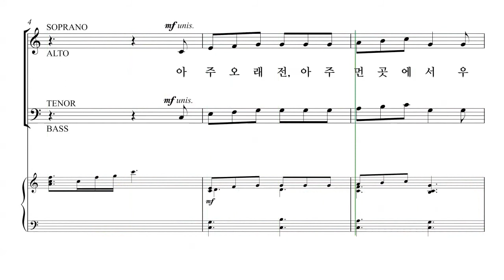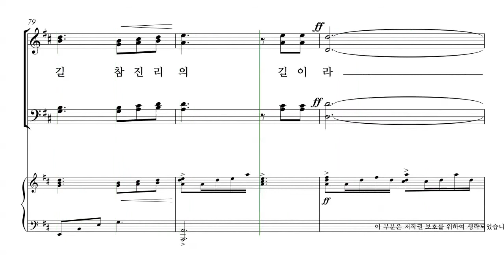[성탄절 칸타타] John Purifoy '내 마음에 오신 한 아기' 06. 진리의 길 파트연습 - T